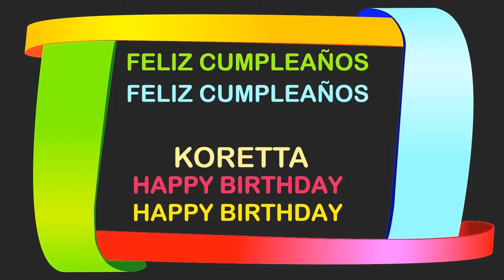Koretta Birthday Postcards & Postales